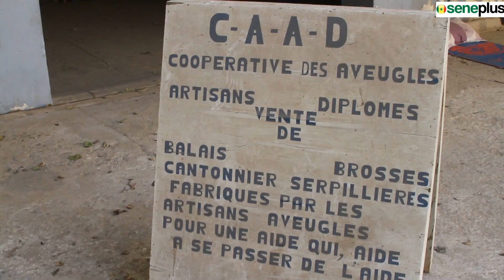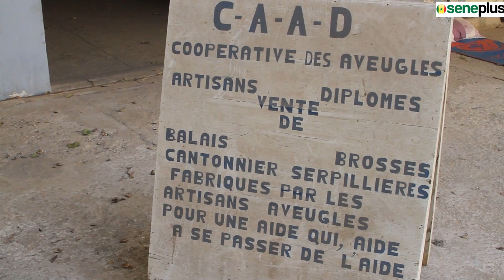CAAD Thiaroye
ESPACE EN VOIE DE DISPARITION
VIDÉO SENEPLUS - Faute d'un carnet de commandes fourni, la Coopérative des aveugles artisans diplômés de Thiaroye menace de fermer ses portes

(SenePlus.Com, Dakar) - Lancée en grande pompe le 30 septembre 2002, la société artisanale "Alioune Ngom", sise à Thiaroye, risque de fermer ses portes. Née de la volonté d’entreprendre de non-voyants spécialisés dans la brosserie et le tissage, la Coopérative des aveugles artisans diplômés (CAAD) est presqu'à l'agonie à cause de la difficulté de ses membres d’écouler leurs produits. Et surtout, selon Saliou Seck, son secrétaire général, de la concurrence des entreprises taille XXL évoluant dans le même secteur. Leur salut : un partenariat avec les collectivités locales, les ministères, les différents établissements de la fonction publique... Ainsi, ils pourront booster leur carnet de commandes, écouler leurs produits et, au bout, empêcher que des centaines de diplômés non-voyants de grossissent le rang de mendiants dans les rues. Reportage vidéo.